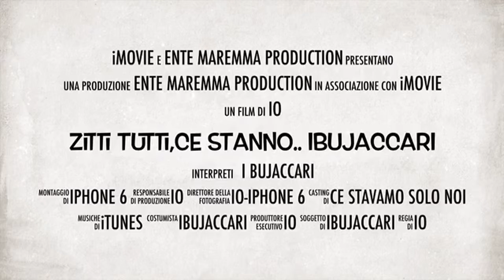Ente Maremma Production presenta...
IBujaccari video trailer
Ente maremma Production
Iphone 6
Yuri&Valerio